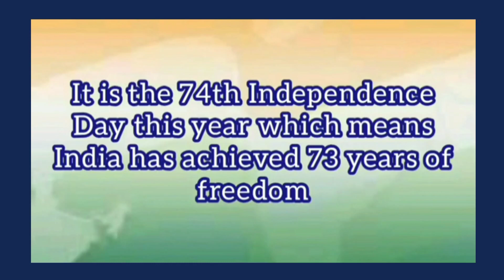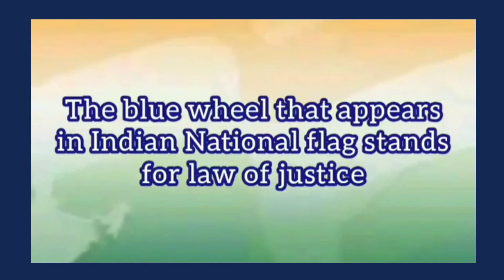Independence Day Quiz with free certificate learnwithus quiz ‎@learnwithus_edu